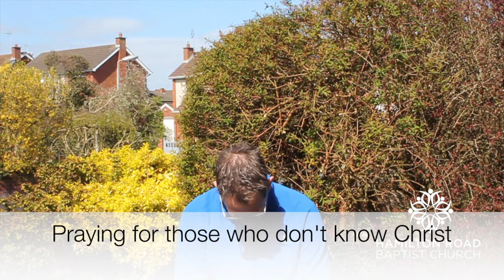Daily Update. Easter Monday. 13th April "The battle belongs to the Lord "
Update and devotion from HRBC. These have been created during social distancing measures due to Covid-19.

Today's update has a devotion, a short prayer time and a song.
CCLI streaming license - 1096641
LOML - LE-0019520